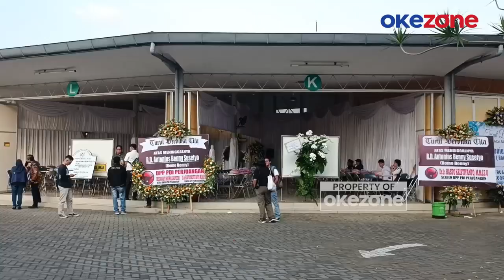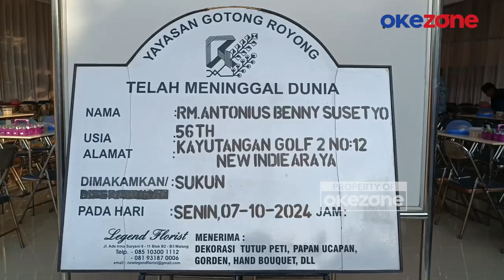Pemakaman Romo Benny Susetyo, Sosok Pejuang Ideologi Pancasila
Jenazah Romo Antonius Benny Susetyo tiba di Gedung Anggrek Yayasan Gotong Royong Kota Malang, Jawa Timur, Sabtu (5/10/2024) petang. Menurut kakaknya, Julius Budi Susetyo, Romo Benny memiliki riwayat penyakit diabetes.

Sebelumnya, setelah mengikuti acara Badan Pembinaan Ideologi Pancasila (BPIP) di Pontianak, almarhum sempat mengeluhkan kondisi kesehatannya. Saat diperiksa di kamar hotel, Romo Benny ditemukan dalam kondisi tidak sadar dan segera dilarikan ke rumah sakit.

Rencananya, jenazah akan dimakamkan di TPU Sukun Kota Malang pada Senin, 6 Oktober 2024 pagi. Pihak BPIP juga akan melakukan prosesi pelepasan khusus saat pemakaman.

Kakak Romo Benny Semasa hidupnya menyebut Romo Benny dikenal sebagai sosok yang berkomitmen kuat dalam mengawal nilai-nilai Pancasila. Almarhum berperan besar dalam memperkuat pemahaman dan implementasi ideologi Pancasila di masyarakat. PWHY